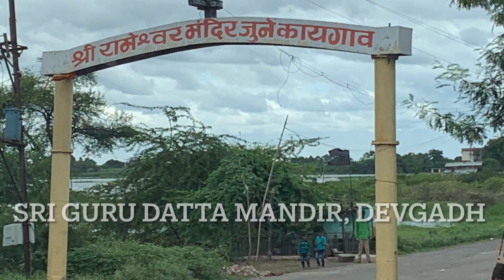Enjoy Nature and Waterfalls by Road Trip from Shiridi to Randha Falls